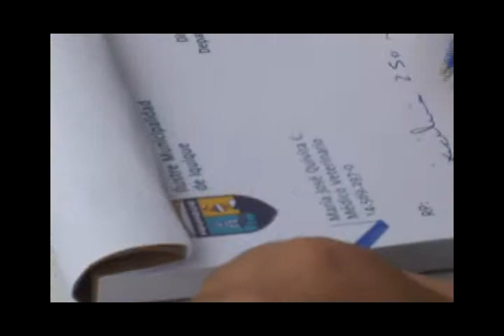CANIL INCENTIVA LA ADOPCÓN DE MASCOTAS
La labor del canil municipal de incentivar la adopción de perros en nuestra ciudad cada día da mayores frutos, ya que son cientos los iquiqueños que están prefiriendo esta opción.